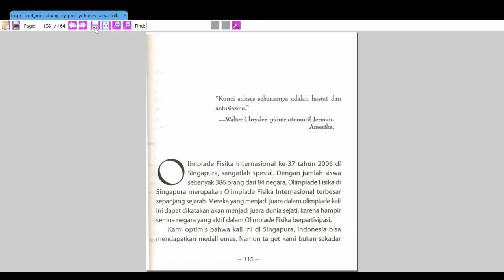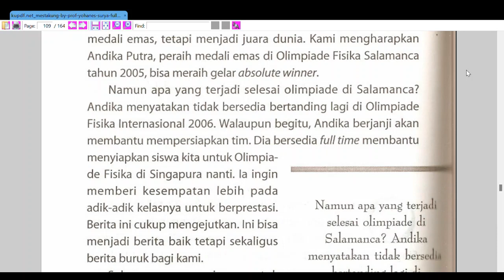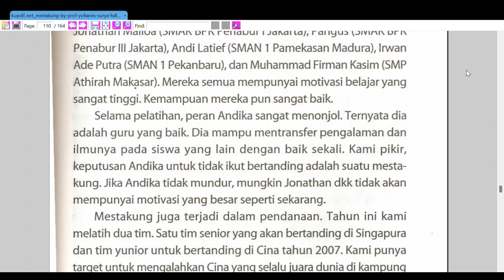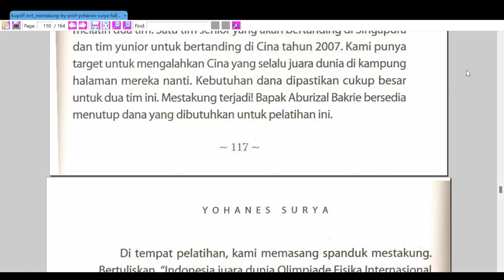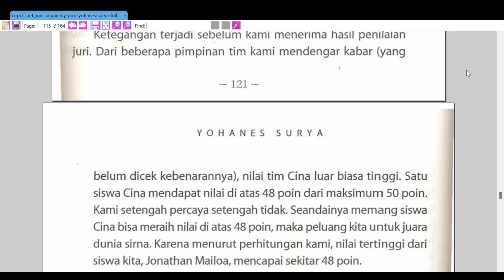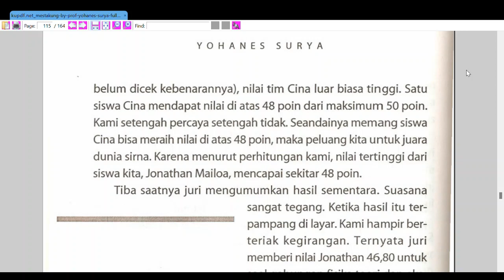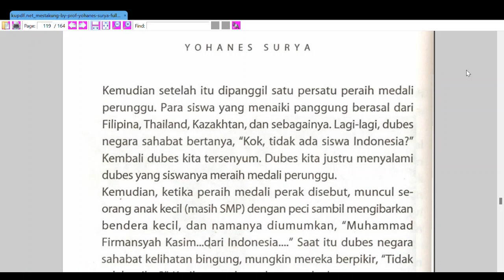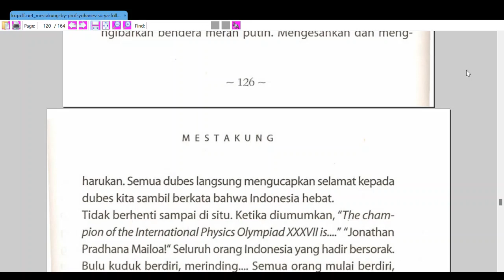Yohanes Surya: Mestakung, Semesta Mendukung (Bab 10: Menjadi Juara Dunia)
Surya, Y. 2006. Mestakung: Rahasia Sukses Juara Dunia Olimpiade Fisika. Jakarta: Hikmah.

Bab 10: Menjadi Juara Dunia